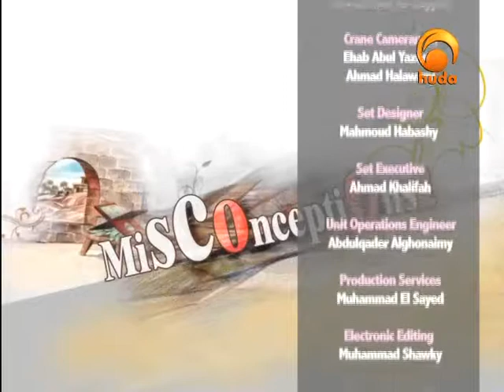Misconceptions 3: Peace ... War!!